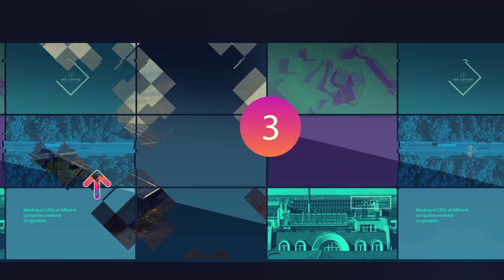Idé Coffee Mornings - Trailer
Steeds meer ondernemingen dragen duurzaam ondernemen hoog in het vaandel.

Maar waarom is duurzaam ondernemen vandaag zo belangrijk? En hoe begin je eraan?

Kom alles te weten op onze Idé Coffee Mornings! Dit zijn gratis ontbijtsessies (8u-11u) waarbij we een 20-tal zaakvoerders verbinden rond het thema duurzaamheid.